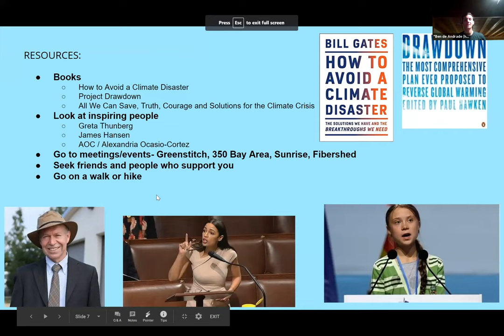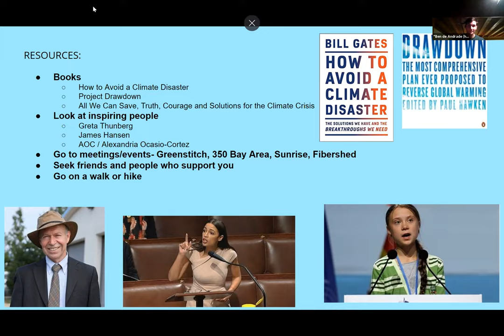Climate Anxiety presentation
The physical effects of climate change are often discussed in forums around the world, but besides real world implications climate change can have a profound effect on our mental health, especially that of young people. This event will be an open conversation about climate anxiety-what it is, how it can manifest, our coping strategies and positive news in the climate world.